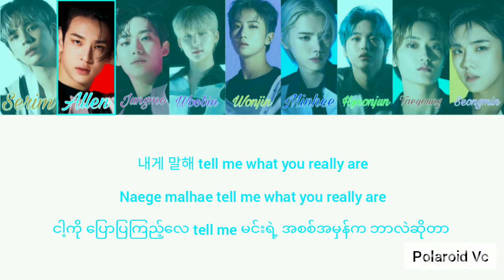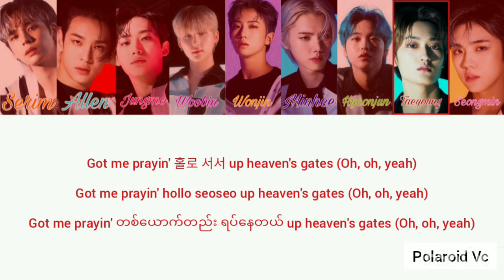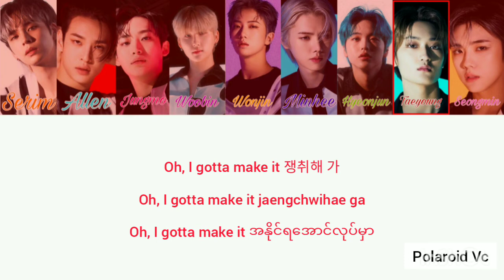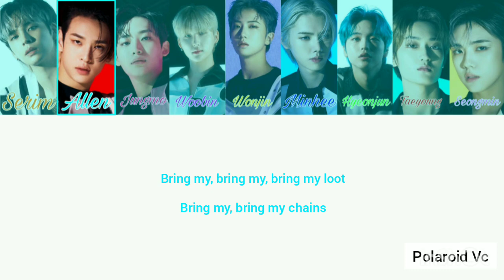Cravity Chinga Linga mm sub | myanmar sub (color coded lyrics)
song:Chinga linga
artist: CRAVITY
album:The Awakening: Written in the stars